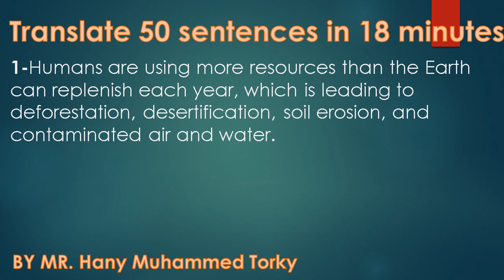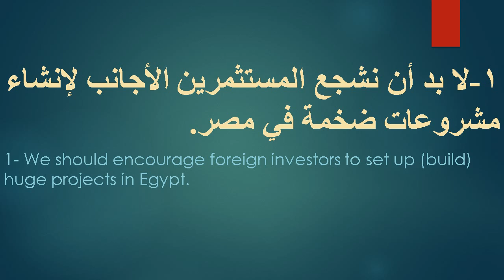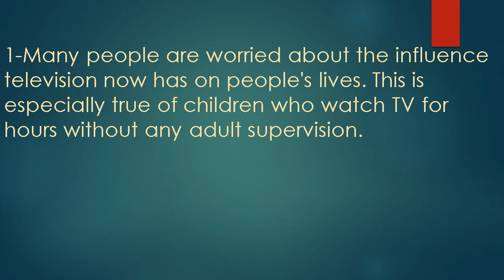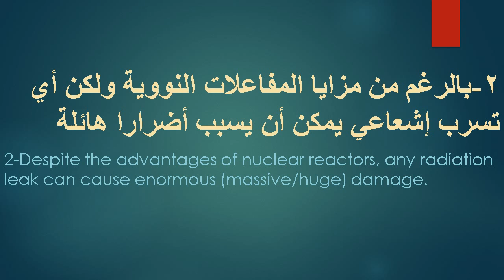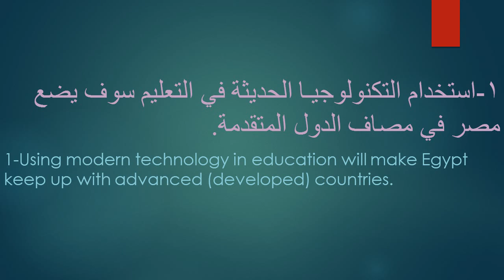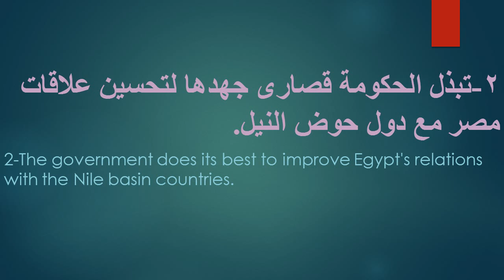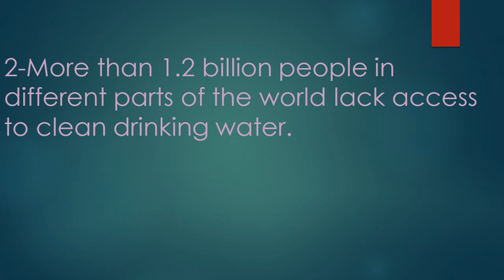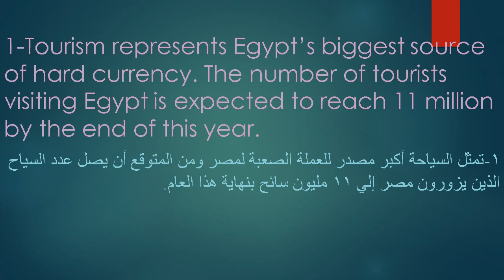50 قطعة ترجمة للصف الثالث الثانوي في 18 دقيقة بالايجابات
تحدي حل 50 قطعة ترجمة في اقل وقت للصف الثالث الثانوي
قطع ترجمة متوقعة 2020